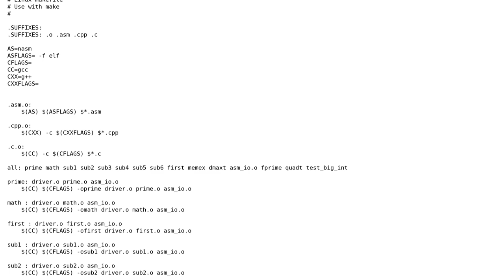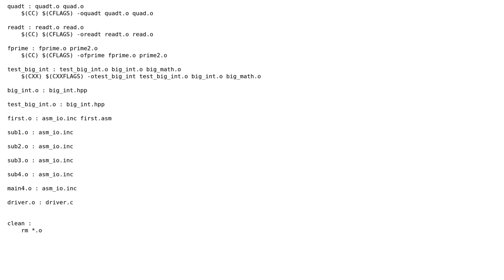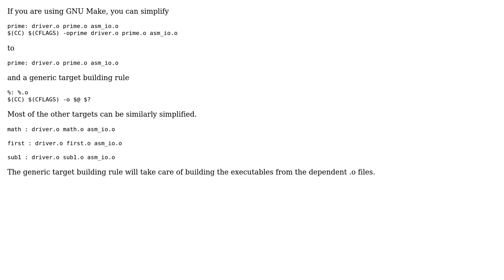Code Review: Simplifying a Makefile